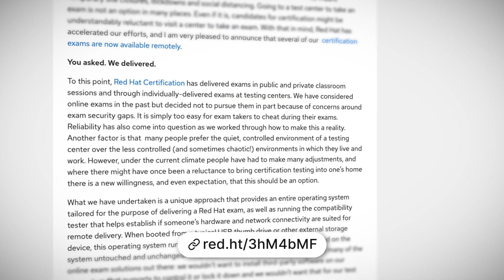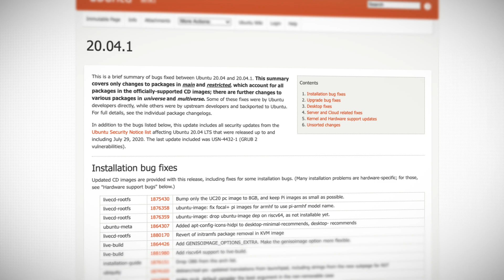Linux This Month - Red Hat Certifications Go Remote, Jenkins Graduates & Ubuntu Gets a Release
In this episode of Linux This Month, we will cover Red Hats' new remote certification process and certification extensions. We'll also look into the new point release for Ubuntu 20.02 LTS, Jenkin updates, and much more.

Resources:
Jenkins Graduates from the Continuous Delivery Foundation